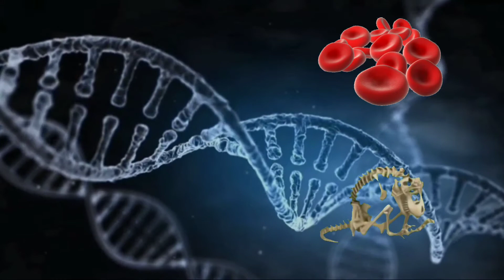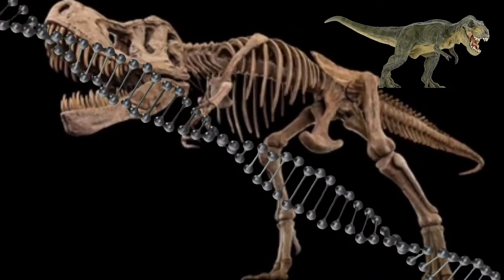Dinosaurs return | Dinosaurs coming back within 2050 | how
--This video has no negative impact on the original work (It would actually be positive for yourwork, it will make publicity of your work in our native area)
We make this videos with the intention of educating others in a motivational and inspirational form. Our understanding is that it is in correlation to Fair Right Use, however given that it is open to interpretation, if any owners of the content clip would like us to remove the video we have no problem with that and will do so as fast as possible. Please message as on YouTube  if you have any concerns.
 Lastly these video for to educate people in an entertaining fashion.